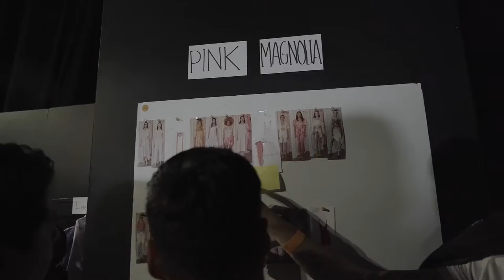Nos metimos al backstage de FW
Detrás de un desfile de Fashion Week, la clave está en lo que sucede en backstage. Te llevamos a conocerlo.